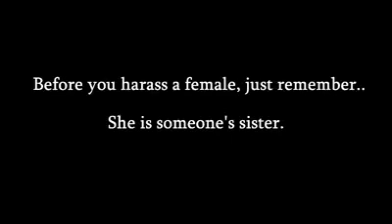Respect a girl /she is someone's sister